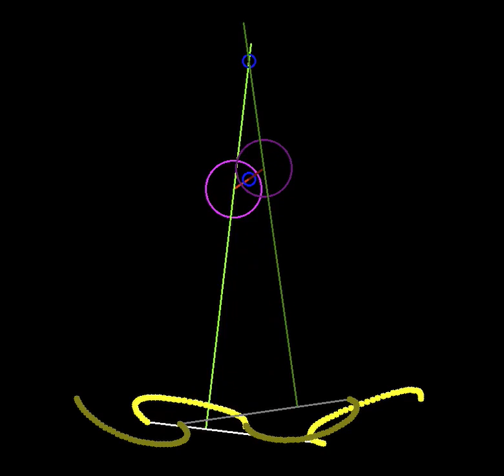Oh shit! Interference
I calculated the cam width incorrectly.
But knowing that, I can fix it by making the cam smaller, if I have to.